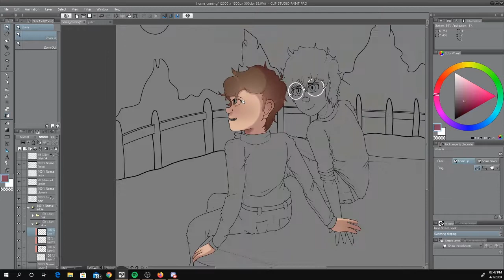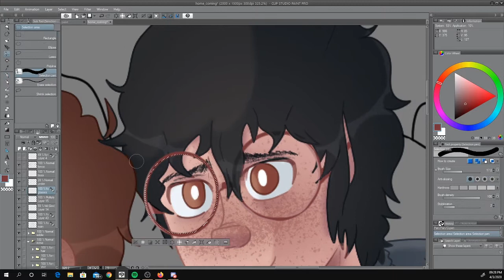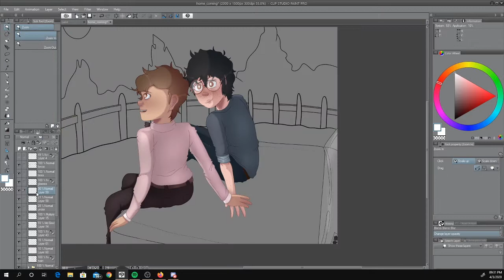Speedpaint | IT: 2017 bang entry | Homecoming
this was appart of a Reddie Bang, which is where aritsts and writers colaborate. writer writes a short fic based on the theme, and artist draws something inspired by that fic!

outro credits!

me